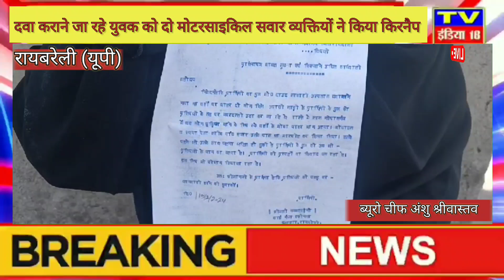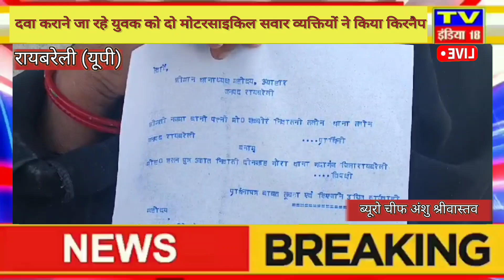दवा कराने जा रहे युवक को दो मोटरसाइकिल सवार व्यक्तियों ने किया किरनैप।